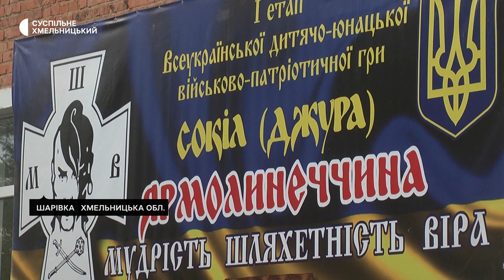У Хмельницькому стартував перший етап військово-патріотичної гри «Сокіл» («Джура»)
Вісім команд закладів загальної середньої освіти Ярмолинецької громади змагалися на першому етапі  збору дитячо-юнацької військово-спортивної патріотичної гри українського козацтва «Сокіл» («Джура»), програма яких складалася з семи видів, з яких лише половину оцінюватиме суддівська колегія розповідає заступник голови Ярмолинецької селищної ради Іван Березовський. За його словами, не в усіх школярів була можливість належно підготуватися.